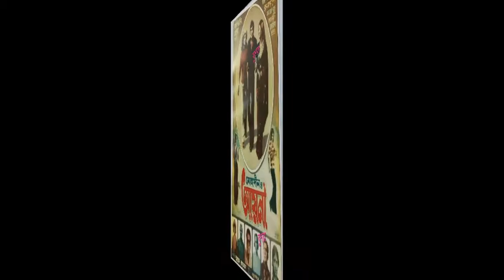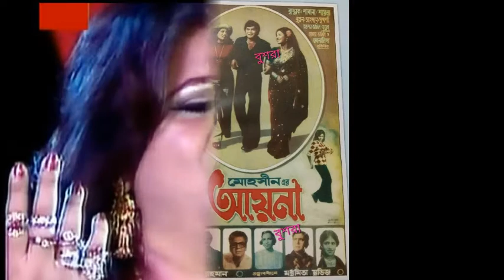OBAK CHOKHE KI DEKHCHO - BY RUNA LAILA.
SINGER- RUNA_LAILA.
ACTING- RAZZAK, SHABANA, SHAYLA(ROZINA).